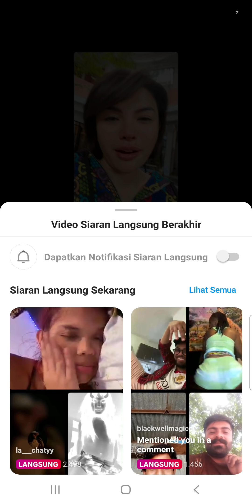NIKITA MIRZANI Live brg Berondong,,, NYAI KONYOL bgt NgoMoNGnya msh perjaka gak? BIKIN NGAKAK.!!